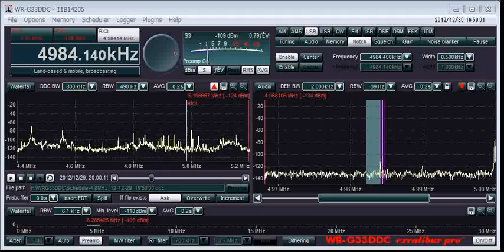4984.14kHz Radio Voz Cristiana 2012-12-29 19:58(JST)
ANT:Delta Flag
RX:WR-G31DDC
12/29のタイマー記録から